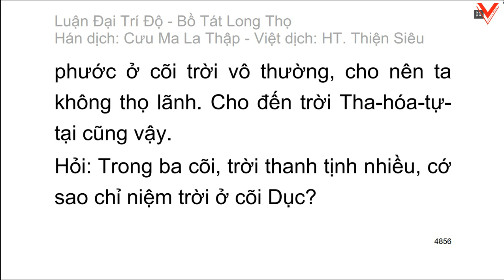Đại Trí Độ Luận| Bồ Tát Long Thọ| Hán dịch: Cưu Ma La Thập| Việt dịch: H.T Thích Thiện Siêu (tiếp)